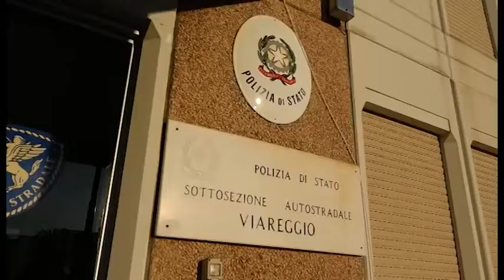Beccati con 90 kg di hashish nell'auto: presi due corrieri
VERSILIA - Martedì sera in Versilia due tunisini sono stati catturati dalla Polizia di Stato al termine di una complessa operazione che ha impegnato il Commissariato di Forte dei Marmi e la Sottosezione Polstrada di Viareggio.